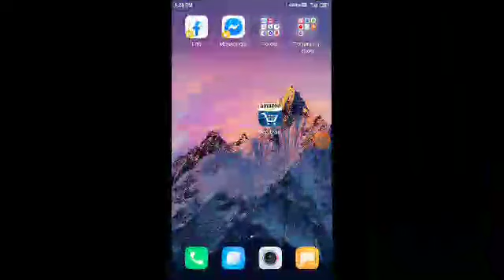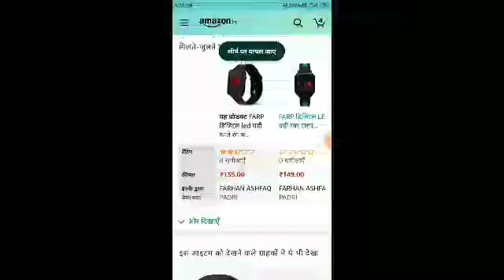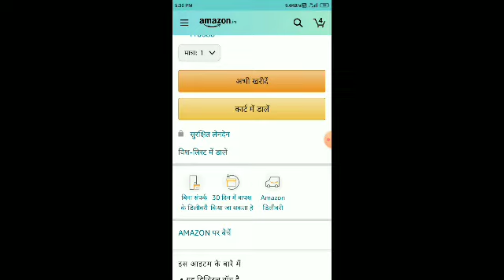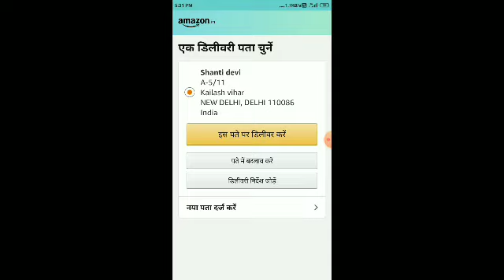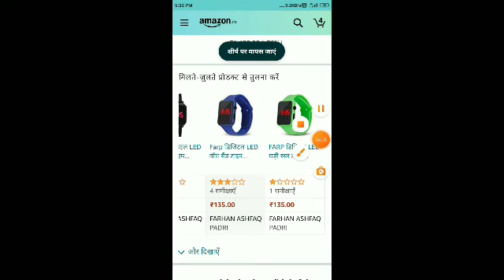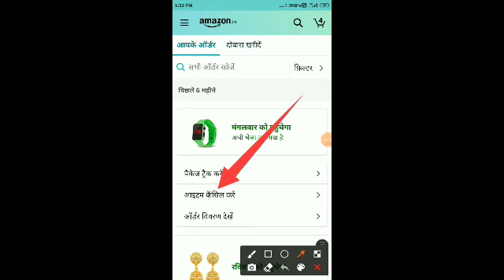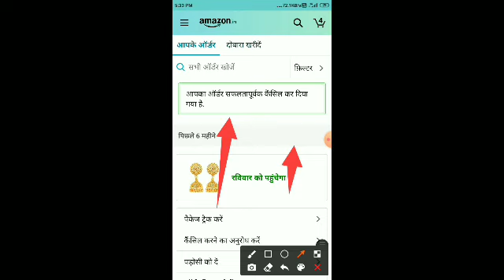how to apply for Amazon product cash on delivery order karna shikha//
Amazon link
Hello दोस्तों # मे आपका स्वागत है जैसे की दोस्तों आप हमारे channel के नाम से ही हमें समझ सकते हैं हमारा क्या मकसद है . आपको यहां से बहुत से नई चीजें सीखने को मिलेगी जैसा कि Goverment Schemes,, online form,, flight ticket,train ticket,,karna ka lia.                                             आप हमारे website को visit कर सकते हैं जहां आपको ऊपर बताए गए टॉपिक से related हर एक चीजें details मैं पढ़ने को मिलेंगे वह भी हिंदी में free help tushar.